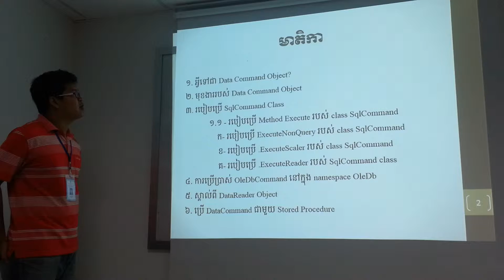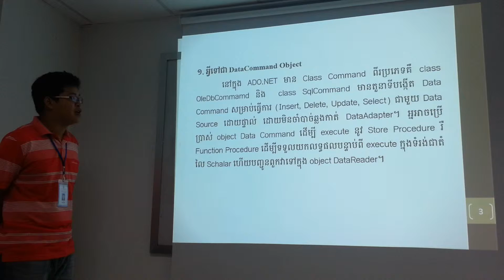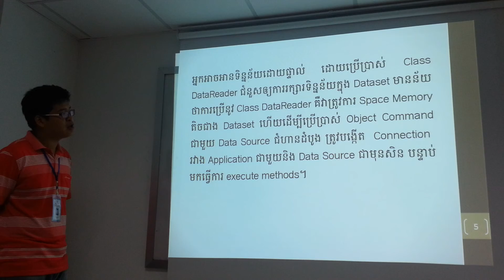Advanced C#: Data Command and Data Reader, Data Command Object Presentation by Mr. Soeur Rithiya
Advanced C#: Data Command and Data Reader
Data Command Object
Session Evening Class
Group1
Presentation by Mr. Soeur Rithiya